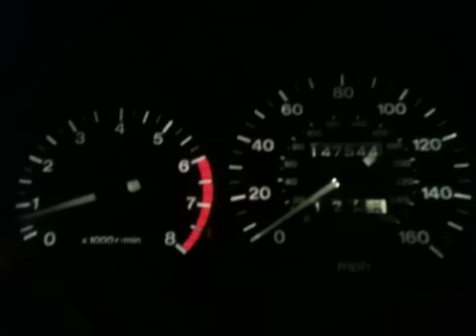Mazda Millenia S 0-60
Quick 0-60 run in my Mazda Millenia